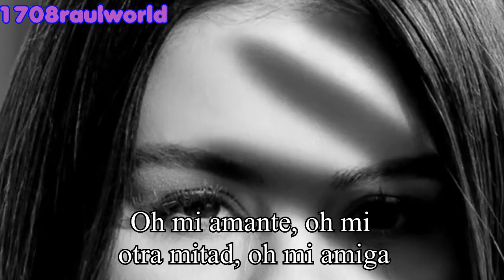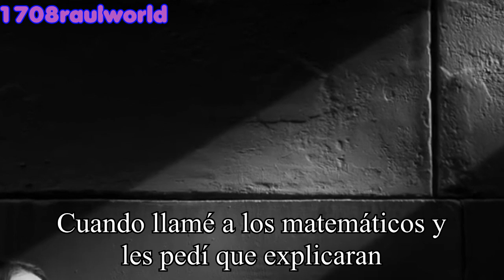Coldplay, Selena Gomez - Let Somebody Go (Traducida Al Español) (Official Music Video)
Artista: Coldplay, Selena Gomez
Canción: Let Somebody Go
Album: Music Of The Spheres
Año: 2021

Coldplay, Selena Gomez - Let Somebody Go Letra En Español
Coldplay, Selena Gomez - Let Somebody Go Subtitulada